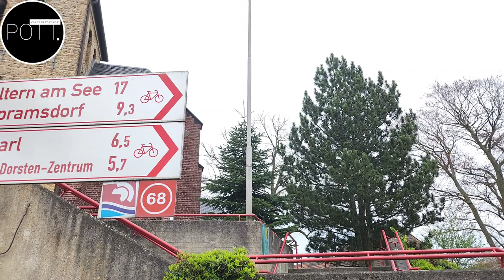GLÜCKAUF-GRILL Dorsten | 1. Geburtstag nach KERNSANIERUNG | Gratulation mit Bier 🍺 Currywurst🍟Pommes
📌 HAPPY RE-BIRTHDAY🥳, GLÜCK⚒️AUF-GRILL🖤
Lust auf einen (Verdauungs-)Spaziergang am Kanal im Dorsten?

Legendärer Imbiss: DER POMMES-TALK

Zum Kanal von @ruhrpottologeTV

[Werbung o.A.]

POTT.einander's POTT.check aus
➡️ DORSTEN❗️
Es geht um mehr als "NUR" 'ne POMMESBUDE:

👉 Wir besuchen den GLÜCKAUF-GRILL, die traditionsreiche IMBISSSTUBE in Dorsten in der charmanten Hervester Zechensiedlung, ganz in der Nähe der Zeche Fürst Leopold.
ℹ️ Der GLÜCKAUF-GRILL in Dorsten ist die LEGENDÄRE Imbissstube von MARLIES ROSIN, die Mutter des TV-STERNE KOCHS FRANK ROSIN, die den KULTGRILL seit 1976 bis zu ihrem Tod mit LIEBE, HERZ UND LEIDENSCHAFT betrieben hat.
↪️ 2022 wurde das Lokal KERNSANIERT und NEUES LEBEN eingehaucht.
📍 POTT.einander's POTT.check der besonderen Art!

Imbissbuden-Test mit Pommes-Talk, inkl. Roomtour beim Glückauf-Grill in Dorsten-Hervest! ...Mehr als nur ne "Pommesbude": Es ist ein sozio-kulturelles Zentrum für gelebte Ruhrgebietskultur!

Mein 🍟 - Fazit:

Der traditionsreiche und legendäre Glückauf-Grill in Dorsten-Hervest nach Kernsanierung...Das hier ist weit mehr als nur ne "Pommesbude": Es ist ein sozio-kulturelles Zentrum für gelebte Ruhrgebietskultur mit deftiger,  handgemachter Hausmannskost und ehrlicher Imbissstuben-Speisekarte! Die Portionen sind groß: Es gibt satt und reichlich, vor allem mit einer Currywurst, die ein Gedicht ist und die Soße ein Loblied auf den Gaumen. Pommes sind so, wie sie sein müssen: Grandios! ...Gute Gespräche und menschliche Herzlichkeit gibbet immer gratis dazu! CHAPOT! - HIER MUSSE HIN!

⏩ POTT.einander ⏪

☑ TRALLAFITTIBLOG RUHRGEBIET.

POTT.einander's POTT.shop!
TrallafittiBLOG FANartikel.